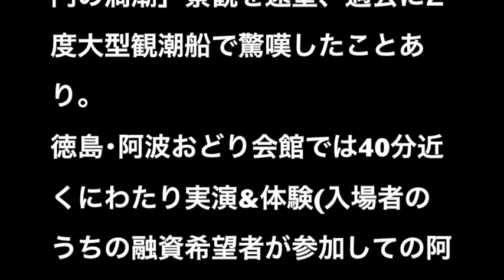渦の道･阿波おどり会館 2018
大鳴門橋の渦の道(海上45ｍの渦の道250ｍの散策道)を歩き鳴門の渦潮観測、徳島･あわおどり会館では40分近くにわたり実演&体験(入場者のうちの融資希望者が参加しての阿波踊り)を愉しむ